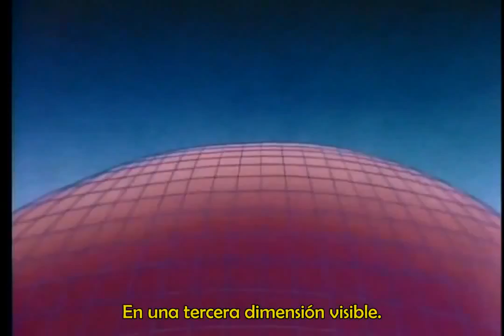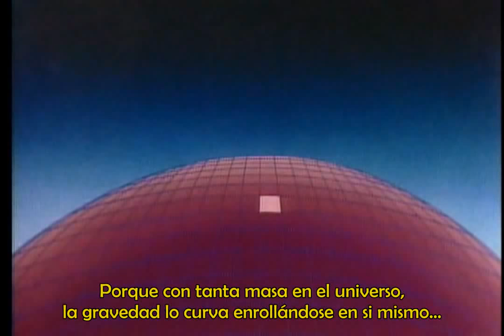Carl Sagan - The 4th dimension explained.